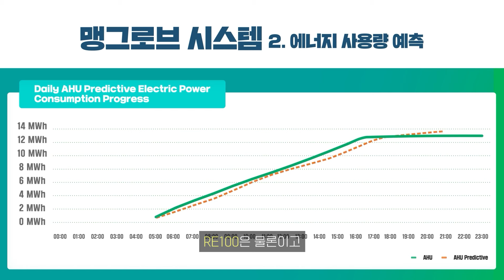느슨해진 탄소 배출량, 긴장감을 주러 맹그로브 시스템이 왔다!ㅣ한화잇슈 #33 한화시스템 맹그로브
팬데믹이 지나가고 다시 늘어가는 탄소 배출량을 그대로 둘 순 없어😰
온실가스 전체의 배출량과 흡수량을 같아지게 하는 넷제로(Net Zero)를 위해서
한화의 기술력과 AI가 관리하는 탄소배출관리 시스템, 맹그로브를 알아봅시다🌱

0:23 한화가 가장 쉽게 설명해준다! 넷제로의 개념은? 📁
1:21 근데, 맹그로브는 왜 맹그로브에요..? (상상도 못한 정체! 🌲)
1:37 모두가 쉽게 이용할 수 있는 맹그로브 시스템의 특징은? 💚
2:24 🌎지구와 우리의 미래를 위한 똑똑한 비서, 맹그로브 시스템을 기억해주세요!

부산 세계박람회 유치를 응원합니다.